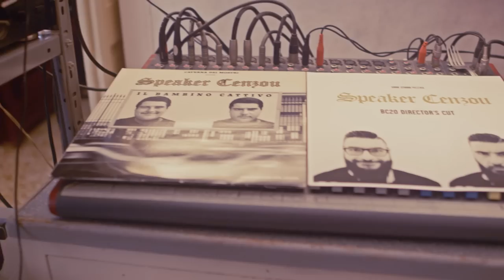Speaker Cenzou - New Slanc'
online da Oggi , sul canale youtube del rapper Speaker Cenzou il video NEW SLANC.

Un concept-teaser, diretto da Luciano Filangieri, che annuncia il ritorno da solista di Speaker Cenzou.

Con un percorso artistico ricco di prestigiose collaborazioni, Vincenzo Artigiano da San Gaetano, attraverso il singolo “New Slanc” anticipa l'uscita di “BC20 Director’s cut”, l’album celebrativo per i vent’anni del primo album “Il Bambino Cattivo” e ci introduce il concetto alla base dei futuri progetti dell’artista e dell’intera factory con cui collaborerà.

“BC20 Director’s cut” sarà molto più che un album celebrativo, sarà, infatti, un modo per riportare “Il Bambino Cattivo” a confrontarsi e collaborare con i “bambini cattivi” di oggi, con la nuova scena rap napoletana che è cresciuta con le rime di Speaker Cenzou e di quel album.

A venti anni da “Il Bambino Cattivo” e a quindici da “Malastrada“, l’ex bambino prodigio, con 4 album da mc, 5 da producer e un migliaio di ft alle spalle, ritorna con un “nuovo slancio”, uno slancio carico di un ventennio di esperienze, uno slancio verso un futuro, che il “Megafono del Centro Storico” di Napoli, guarda con ottimismo e determinazione, con la volontà di non voltarsi più indietro, lasciando alle spalle anche un vecchio modo di intendere la cultura hip hop e l’esasperata autoreferenzialità.

Un nuovo modo di raccontare la “street knowledge”, che rivela una maturazione artistica e personale del rapper napoletano, e che riparte da dove quel “Bambino” era partito, dalla strade e dalla gente del suo quartiere.

Un viaggio intrapreso con musicisti e amici, che vedrà nascere una serie di collaborazioni artistiche, dove Speaker Cenzou sarà, in differenti vesti, perno centrale di un’operazione, non solo musicale, che sembra diventare ogni giorno sempre più un vero e proprio nuovo movimento della scena hip hop e che vedrà, nel 2017, canalizzare l’intero processo nel nuovo album da solista “Viscerale” del rapper di San Gaetano.

Dopo i due album con i Sangue Mostro e l’esperienza nella duplice veste di rapper e produttore con la Sodo Studio, Speaker Cenzou attraverso “New Slanc” ci rivela quale sarà il suo prossimo futuro artistico.

Un attesissimo ritorno che ancora una volta conferma il rapper napoletano come uno dei più grandi artisti della scena hip hop italiana.

“E mò,
è meglio a nun se guardà areta cchiù,
je me sto danno nu slancio
pe’ me purtà annanze,
cercanno ‘e guardà luntano
pe’ ce arrivà dimane”

Speaker Cenzou su Facebook

Speaker Cenzou su Instagram

Speaker Cenzou Su Greetzly

Speaker Cenzou su Youtube

Speaker Cenzou Su Twitter

Speaker Cenzou Su Myspace

Crediti video:
Storyboard : Vincenzo Artigiano
Regia:   Luciano Filangieri
Executive Producer: Sodo Studio
Producer:  Sodo Studio
Operatore riprese: Peppe De Muro
Ass. alla camera: Claudio Dato
Realizzazione video LF Movie

Crediti foto: Gaetano Massa

Nota di Cenzou

A Questo Link Puoi Scaricare La Canzone in Mp3 a 320 kbs
 cosi non te la scarichi da youtube che avete 20 secondi di bianco prima del pezzo